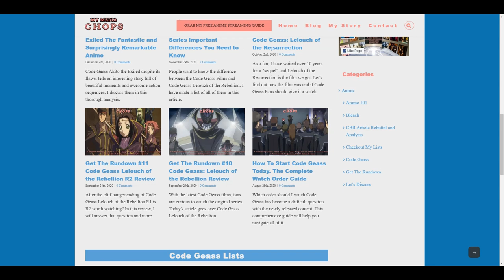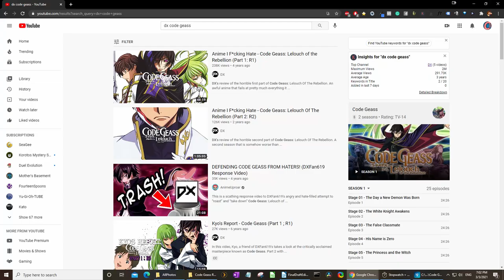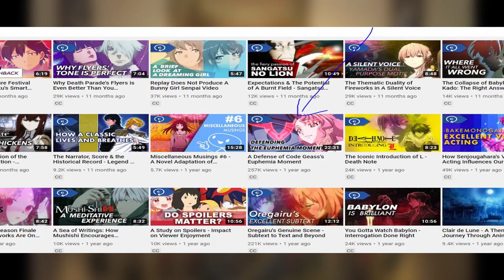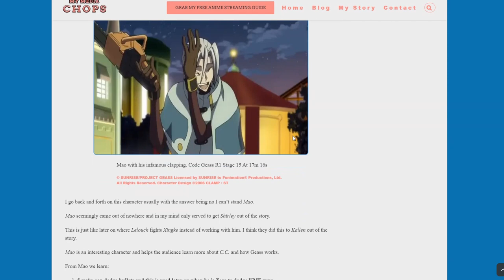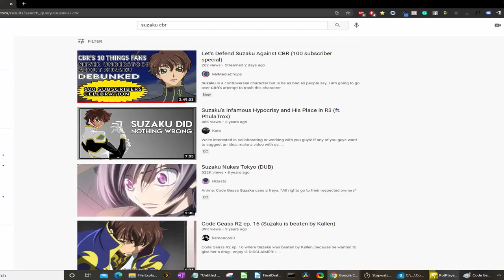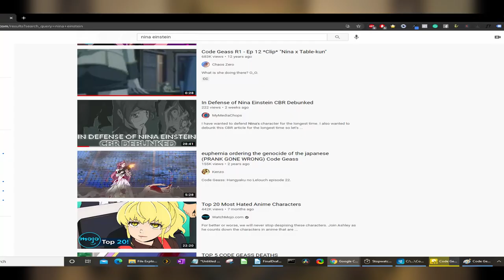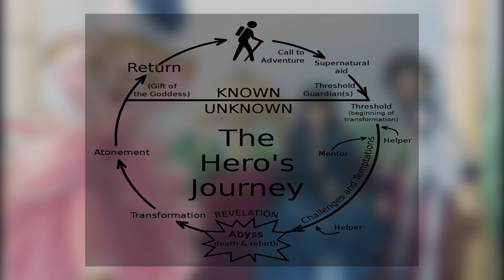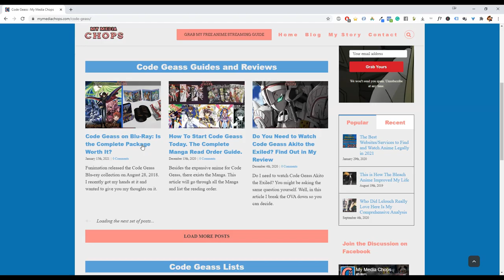Let’s Talk About Code Geass Lelouch of the Rebellion R1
I finally going to talk about Lelouch of the Rebellion R1 in my honest detailed review. This video will go over the good and bad aspects of the first season of Code Geass.